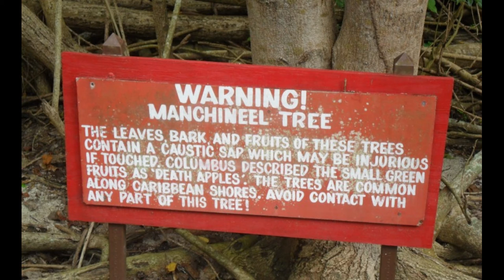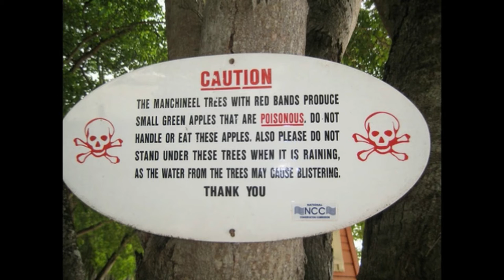ഭൂമിയിലെ ഏറ്റവും വിഷലിപ്തമായ വൃക്ഷം - "മഞ്ചിനീല്‍"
ഈ ഗ്രഹത്തിലെ ഏറ്റവും വിഷലിപ്തമായ വൃക്ഷമായി മാഞ്ചിനീൽ വൃക്ഷം പ്രസിദ്ധമായിട്ടുണ്ട്. "മഞ്ചിനീല്‍" എന്ന വൃക്ഷത്തെ  ഭൂമിയിലെ ഏറ്റവും അപകടകാരിയായ മരമായി ഗിന്നസ്ബുക്ക് തെരഞ്ഞെടുത്തിരിക്കുന്നു.  ശാസ്ത്രീയ നാമം: ഹിപ്പോമാനെ മാൻസിനെല്ല (Hippomane mancinella)
വിഷ പേരയ്ക്ക (Poison Guava) എന്നും അറിയപ്പെടുന്ന ഈ അപൂർവ ഉഷ്ണമേഖലാ മരം ഭൂമിയിലെ ഏറ്റവും വിഷമുള്ള വൃക്ഷങ്ങളിലൊന്നാണ്
ബീച്ച് ആപ്പിൾ  എന്നും ഇതിന്  പേരുണ്ട് . ഇതിൻറെ ഫലം  ആപ്പിളുമായി സാമ്യമുള്ളതിനാൽ സ്പാനിഷ് ഭാഷയിൽ  ഇതിനെ little apple of death (മരണത്തിൻറെ ആപ്പിൾ) എന്ന് വിളിക്കുന്നു. അമ്പുകൾക്ക് വിഷം നൽകാൻ കരീബ് ഇന്ത്യക്കാർ ഈ സ്രവം ഉപയോഗിച്ചിരുന്നു.  ഐതിഹ്യം അനുസരിച്ച്, സ്പാനിഷ് ജേതാവ് ജുവാൻ പോൻസ് ഡി ലിയോൺ മഞ്ചിനീല്‍ മരത്തിന്റെ വിഷം മൂലം മരിച്ചു.

കരീബിയയിലും അമേരിക്കയിലുമാണ് ഇവ സാധാരണ കാണപ്പെടുന്നത് . കരീബിയൻ, മെക്സിക്കോ കടലിടുക്ക് എന്നിവിടങ്ങളോട് ചേർന്ന മണൽ പരപ്പിലും കണ്ടൽക്കാടുകളിലും മഞ്ചിനീൽ വൃക്ഷങ്ങളെ കാണുവാൻ സാധിക്കും. 60 സെന്റിമീറ്റർ (2അടി) കട്ടിയുള്ള തായ് തടിയിൽ 12 മീറ്റർ (40 അടി) വരെ ഉയരത്തിൽ വളരുന്ന സുന്ദരവും വൃത്താകൃതിയിലുള്ളതുമായ വൃക്ഷമാണ് മഞ്ചിനീൽ. ഇതിന് നീളമുള്ള, തിളങ്ങുന്ന ദീർഘവൃത്താകൃതിയിലുള്ള മഞ്ഞ-പച്ച ഇലകളുണ്ട്.

 മരങ്ങളുടെ  രാജാവെന്ന അറിയപ്പെടുന്ന  ഈ മരം മുഴുവൻ വിഷമാണ്. ഇതിലടങ്ങിയിരിക്കുന്ന പല വിഷങ്ങളേയും ഇന്നും തിരിച്ചറിഞ്ഞിട്ടില്ല. ഇതിൽനിന്ന് ഒലിച്ചുവരുന്ന  വെളുത്ത പാലുപോലുള്ള ദ്രാവകം അലർജിക്കും,  ചൊറിച്ചിലിനും കാരണമാകുന്നു. ഇതിന്‍റ തടിയിൽ നിന്ന് വരുന്ന നേർത്ത ഗ്യാസ് കണ്ണുകൾക്ക് അസ്വസ്ഥതയുണ്ടാക്കുകയും, ഇലകളിൽ നിന്നും പുറംതൊലിയിൽ നിന്നുമുള്ള മരക്കറ ചർമ്മത്തിൽ വീക്കം ഉണ്ടാക്കുകയും ചെയ്യുന്നു ഇതിന്‍റെ പാലിന്  കാറിന്‍റെ പെയിന്‍റിനെ പ്പോലും ദ്രവിപ്പിക്കാൻ ശേഷിയുണ്ട് . മഴ പെയ്യുമ്പോൾ ഈ മരത്തിനടിയിൽ നാം പോയി നിന്നാൽ അതിൻറെ ഇലയിൽ നിന്ന് താഴേക്ക് ഇറ്റിവീഴുന്ന മഴവെള്ളം ശരീരത്തിൻറെ ഏതെങ്കിലും ഒരു ഭാഗത്ത് തട്ടിയാൽ ആ ഭാഗത്ത് തൊലി തടിച്ചുവീർക്കും മാത്രമല്ല ഈ മരം കത്തിയാലുണ്ടാകുന്ന പുക കണ്ണിലായാൽ കണ്ണിന്‍റെ കാഴ്ച്ചശക്തി വരെ നഷ്ടപ്പെടുമത്രേ.

വിഷമയമാണ് ഇതിന്‍റെ  കായ .ഇത് തിന്നാൽ മരണംവരെ സംഭവിക്കും. ആകർഷകമായ, ഒറ്റയോ ജോടികളോ ആയി കാണപ്പെടുന്ന, ആപ്പിൾ പോലുള്ള ഇതിന്റെ പഴങ്ങൾ പഴയ കാല നാവികരെയും ഇന്നത്തെ വിനോദ സഞ്ചാരികളെയും ആകർഷിക്കുന്നു. മഞ്ഞ മുതൽ ചുവപ്പ് വരെ നിറത്തിൽ കാണുന്ന, മധുരവും സുഗന്ധവുമുള്ള പഴങ്ങൾ ആണിവ. . ഫ്ലോറിഡയിലെ സസ്യജാലങ്ങളെക്കുറിച്ച് ധാരാളം പുസ്തകങ്ങൾ രചിച്ച പ്രകൃതിശാസ്ത്രജ്ഞനും സസ്യശാസ്ത്രജ്ഞനുമായ റോജർ ഹാമർ അദ്ദേഹത്തിന്റെ ഒരു പുസ്തകത്തിൽ ഇതിന്റെ പഴം കഴിച്ചവരുടെ അവസ്ഥ വിവരിക്കുന്നുണ്ട്. അത് ഇങ്ങനെയാണ് "കപ്പൽ തകർന്ന നാവികർ വിശപ്പ് മാറ്റാൻ മഞ്ചിനീൽ പഴങ്ങൾ കഴിക്കുകയും, മരണ തുല്യമായ അവസ്ഥയിലൂടെ കടന്നു പോവുകയും ചെയ്തു. വായിൽ വീക്കം, പൊള്ളൽ എന്നിവയുണ്ടാവുകയും, ചില ആളുകൾക്ക് കടുത്ത വയറ് വേദനയും കുടൽ പ്രശ്നങ്ങളും ഉണ്ടാവുകയും ചെയ്തു

ഇവ നിൽക്കുന്ന ഇടങ്ങൾ തിരിച്ചറിയാൻ പലയിടത്തും മരത്തിൽ അടയാളങ്ങൾ ഇട്ടുവയ്ക്കാറുണ്ട്. മനുഷ്യവാസമുള്ള സ്ഥലത്ത് ഈ മരമുണ്ടെങ്കിൽ അതിനു കീഴെ അപകട സാദ്ധ്യതയെ കുറിച്ച മുന്നറിയിപ്പ് കാണാവുന്നതാണ്. പക്ഷികൾക്കും ,മൃഗങ്ങൾക്കും ഈ മരം വിഷമാണെങ്കിലും  ഒരിനം ഇഗ്വാനകൾ ഇവയുടെ പഴങ്ങൾ തിന്നുകയും മരത്തിൽ താമസിക്കുകയും ചെയ്യാറുണ്ട്.

എന്നാൽ "മഞ്ചിനീല്‍" വൃക്ഷങ്ങൾ കൊണ്ട്  ഉപയോഗവുമുണ്ട് . ഇവ വരിയായി നട്ടാൽ മണ്ണൊലിപ്പ് കുറയ്ക്കും. ഇതിന്‍റെ തടി വിവിധ ഗൃഹോപകരണങ്ങള്‍ പണിയാനും  ഉപയോഗിക്കുന്നു .